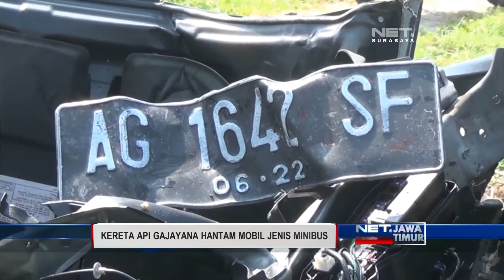Kereta Api Gajayana Hantam Mobil Jenis Minibus - NET. JATIM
** NET. JATIM **
Sebuah mobil jenis minibus tertabrak Kereta Api Gajayana jurusan Jakarta – Malang, di perlintasan kereta api tanpa palang pintu, di kawasan Ngegong Sananwetan kota Blitar. Meski kondisi mobil rusak parah, 2 pengendara selamat dan hanya mengalami luka.